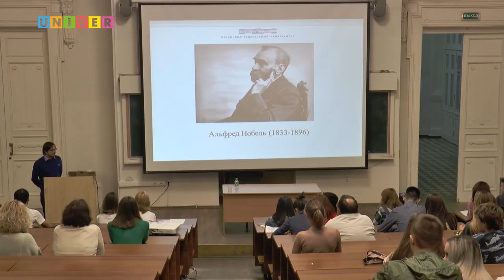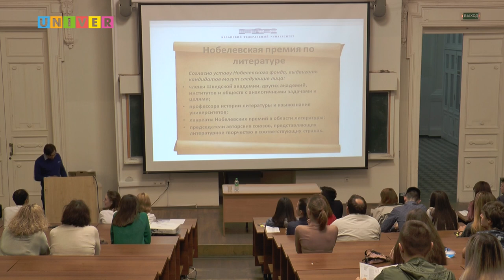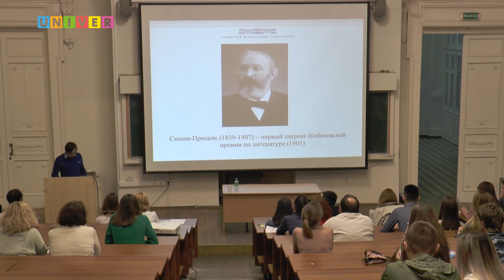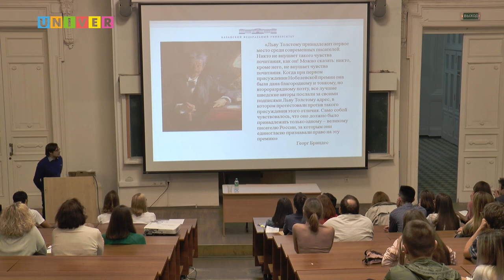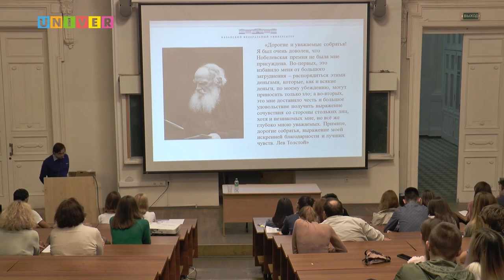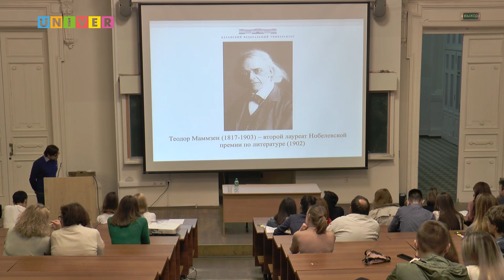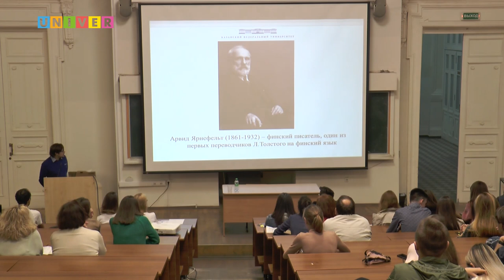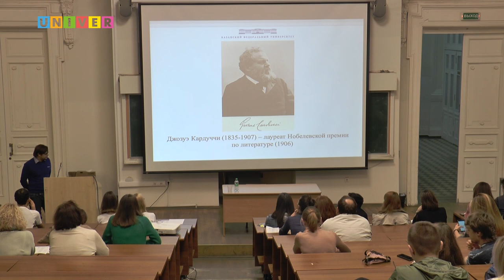Почему Толстому не дали Нобелевскую премию? Лекция Антона Афанасьева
«PROНаука в КФУ» «Ночь в Императорском».
Лекция Антона Афанасьева, доцента кафедры русской и зарубежной литературы Института филологии и межкультурной коммуникации им. Л.Н. Толстого КФУ